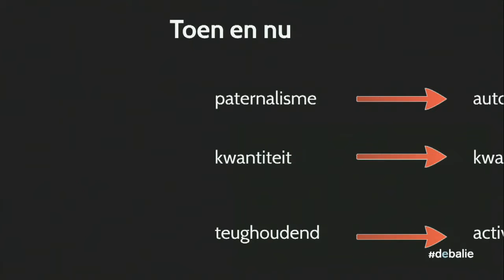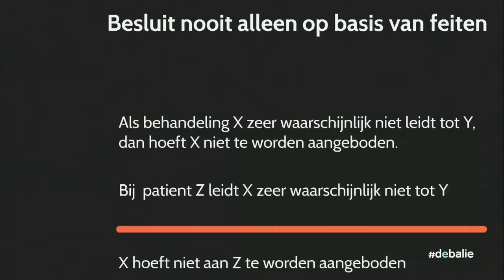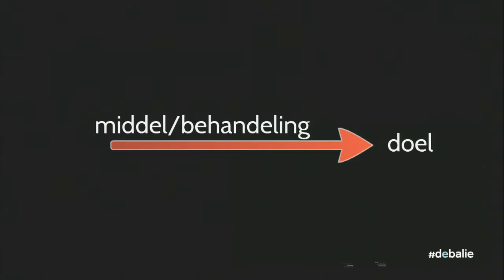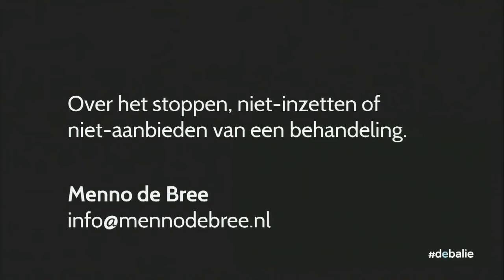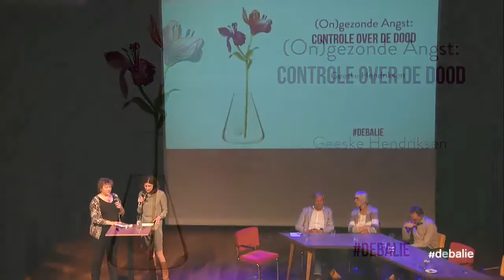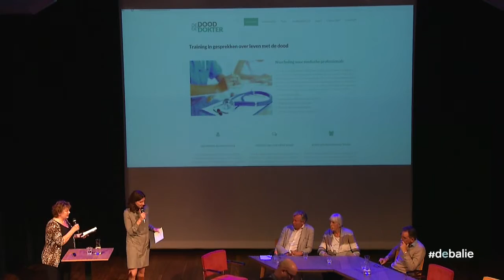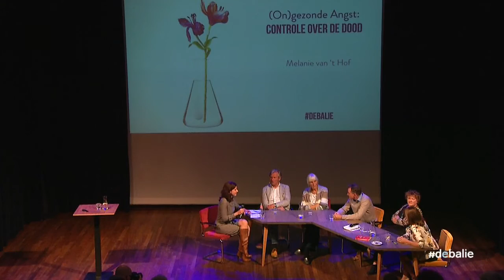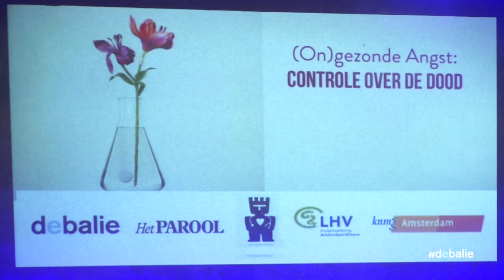(On)gezonde angst: Controle over de dood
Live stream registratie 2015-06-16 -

 Dankzij de moderne geneeskunde - het slikken van pillen en talloze medische ingrepen - kunnen we het moment van overlijden steeds langer uitstellen. Ook wanneer we ongeneeslijk ziek zijn is de heersende gedachte dat we ‘door moeten blijven vechten’ en vooral niet mogen opgeven. Maar tot wanneer is (door)behandelen nog in het belang van de patiënt?

Iedereen is het er over eens dat patiënten een waardig afscheid verdienen, maar uit recent onderzoek van artsenfederatie KNMG blijkt dat behandelkeuzes nog te veel zijn gericht op (verlengde) levensduur in plaats van op de kwaliteit van het leven. Komt dit voort uit de angst van de artsen, immers opgeleid om patiënten te genezen en wellicht bang om de dood met de patiënt te bespreken? Of is dit het resultaat van onze geef-nooit-op-mentaliteit?

Is doorbehandelen het gevolg van onze angst voor het onbekende? Een manier om het onvoorspelbare verloop van een dodelijke ziekte te bezweren? Staat die controledrang, verpakt in behandelschema’s, de kwaliteit van de laatste levensfase in de weg? Met o.a. Prof. dr. Egbert Smit (hoogleraar longziekten en longarts VUmc en Anthoni van Leeuwenhoek ziekenhuis), Geeske Hendriksen (ervaringsdeskundige en initiatiefneemster Trainingsprogramma 'De dood en de dokter'), Melanie van ’t Hof  (ervaringsdeskundige en auteur ‘De afgekeurde lever, zoektocht naar overleving'), dr. Jan Anne Roukema (oncologisch chirurg en hoogleraar Kwaliteit van leven, Tilburg University) en Menno de Bree (filosoof en medisch ethicus, Rijksuniversiteit Groningen).

(On) gezonde angst
Preventieve medische screenings, health checks, meetsystemen en total-bodyscans moeten onze gezondheidsrisico’s zoveel en zo vroeg mogelijk voor ons vaststellen. De angst om de controle over onze gezondheid te verliezen wordt bezworen door medisch onderzoek en veelvuldige controles, gevolgd door zo vroeg mogelijke interventie.

De keuzevrijheid van patiënten - van zwangere vrouwen tot terminaal zieken - lijkt onder druk te staan door onze algehele behoefte aan een 0-risicosamenleving. Voegt deze uitdijende medische bemoeienis waarde toe aan de kwaliteit van ons leven? Of is ze slechts een toverformule om onze angst te bezweren?

Controle over de dood' is de laatste aflevering in een drieluik over de rol van angst en risicomijding in de zorg. Georganiseerd in samenwerking met 'Optimale zorg-Dappere Dokters', artsenfederatie KNMG, huisartsenkring Amsterdam en Het Parool.